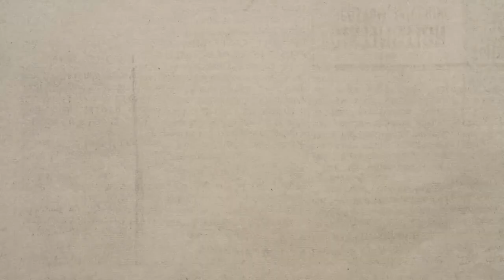Message 2024 09 22